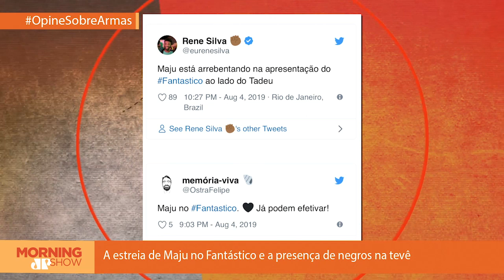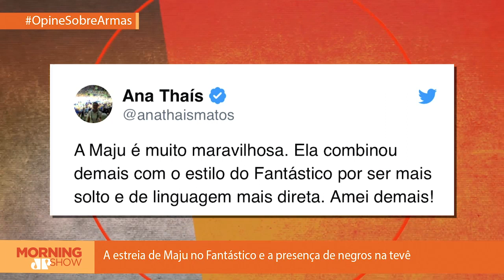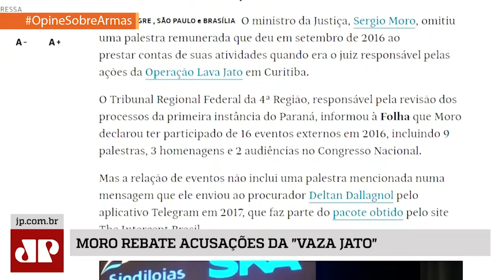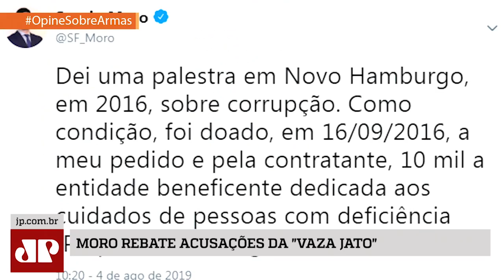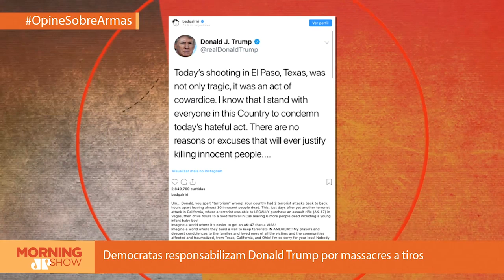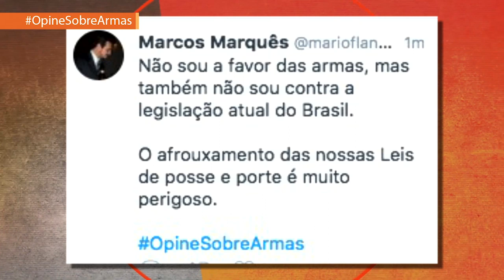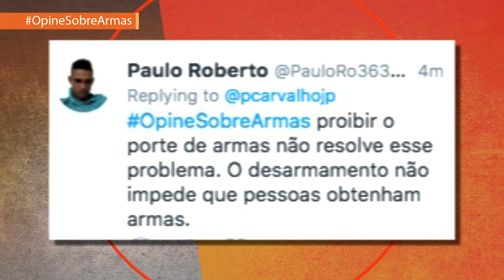Morning Show - edição completa - 05/08/19